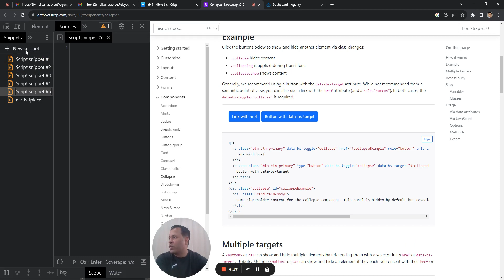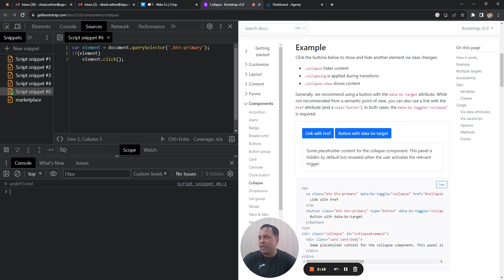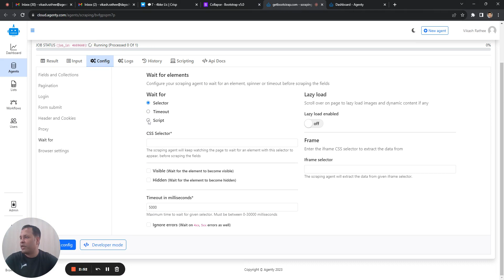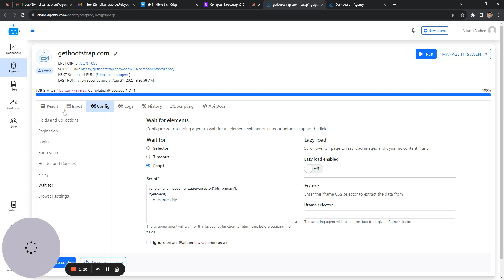How to extract data from collapsible hidden elements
Scrape data from websites with hidden elements. I'll demonstrate how to use a custom JavaScript function to scrape data from websites like the one I have here to click on expend button and extract data from the collapsible elements.

00:00 Introduction
00:28 Opening the Console Tab
00:58 Finding the Selector
01:24 Testing the Script
01:59 Expanding Hidden Elements